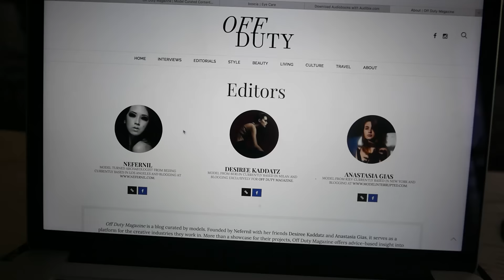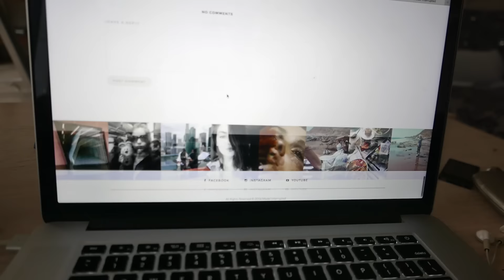VLOG : Дикая жизнь в Лос Анджелесе